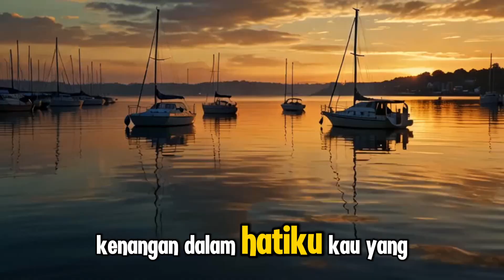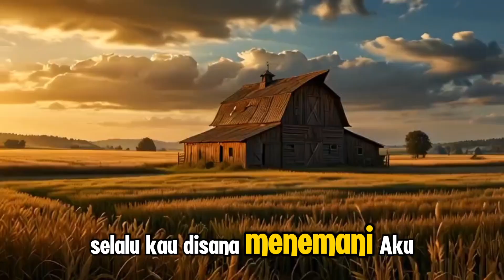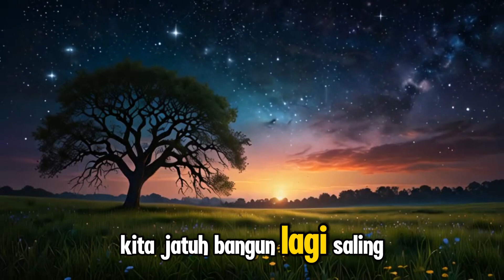CINTA TAK SEMPURNA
CINTA TAK SEMPURNA  by JAP